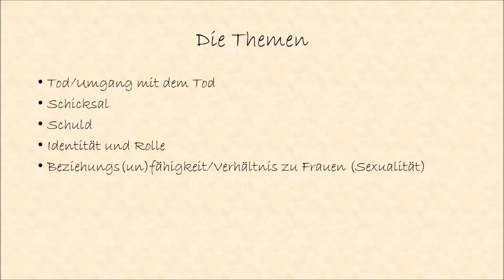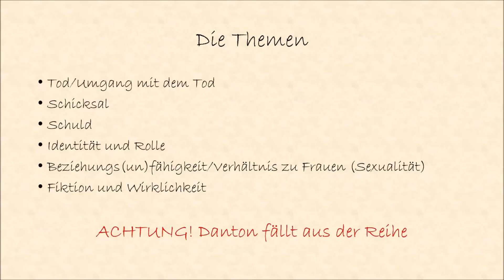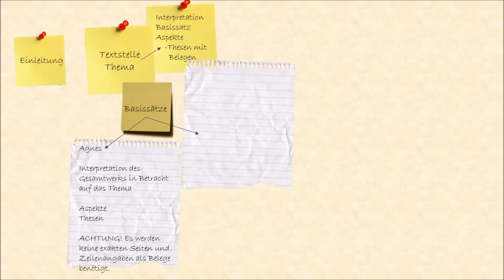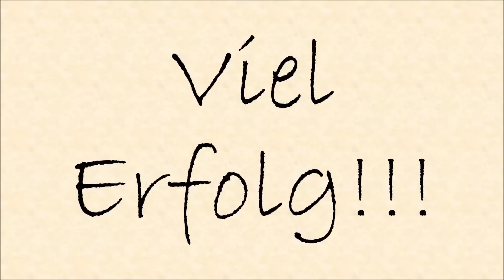How to - Werkvergleich | Abiturvorbereitung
Hallo Leute!

Hier ist auch schon das nächste Video zum Thema Werkvergleich. Falls ihr Probleme haben solltet, schreibt's einfach in die Kommentare.

Solltet ihr Hilfe bei einem anderen Thema brauchen, sagt Bescheid, vielleicht kann ich euch helfen.

Bis dahin
Nele